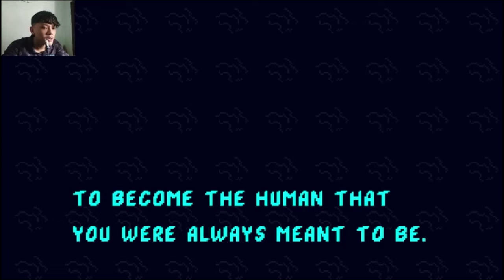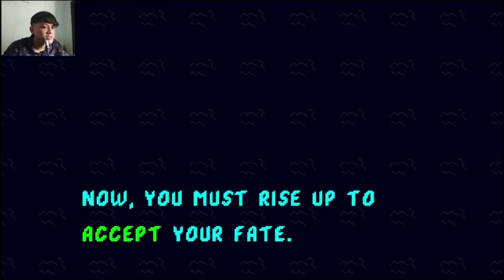Menjalakan Kehidupan Rara - Shine Within Indonesia - Episode 1 (Free to Play Steam Game)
Shine Within on Steam. A top-down action-adventure game as you collect & solve puzzles in order for you to explore & unravel this mysterious world. All Reviews: Very Positive (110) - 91% of the 110 user reviews for this game are positive